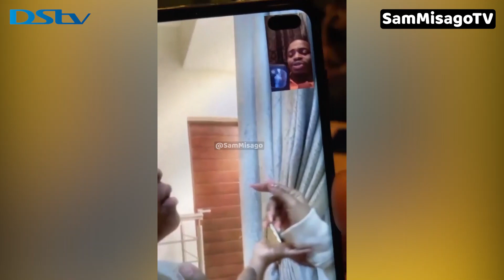VIDEO: DIAMOND KUMFANYIA TIFFA BONGE LA BIRTHDAY TANZANIA ZARI ASUKA MPANGO MZIMA ATAKA ZAWADI HII